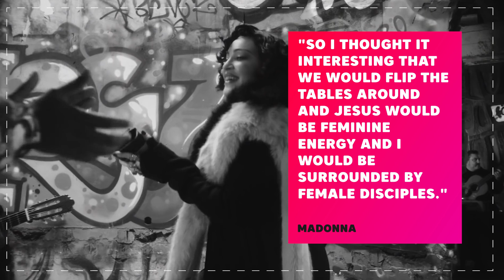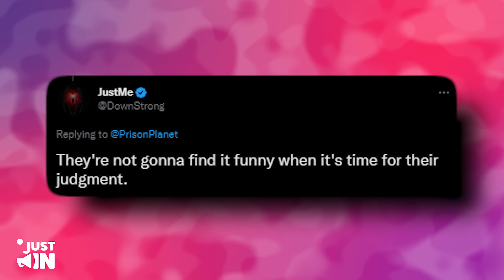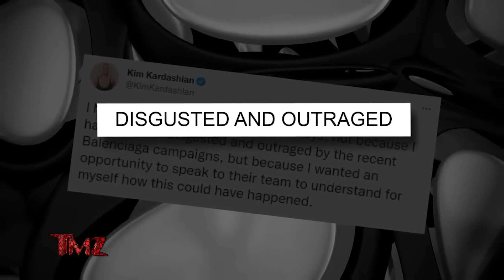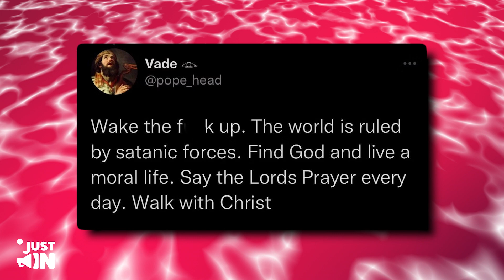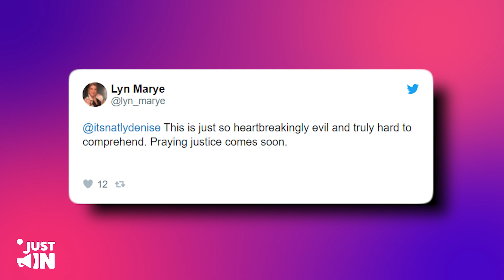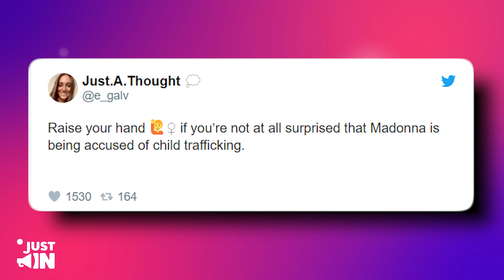Kanye West RAGES On Madonna For Mocking Jesus In New Campaign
Kanye West EXPOSES Madonna For Selling Her Soul To The Devil

The Queen of Pop, Madonna, has been exposed by none other than the King of Controversy, Kanye West.
Recently, Madonna has done a photoshoot that has raised many eyebrows and sparked some controversy. Allegedly, her photoshoot mocks Jesus and religious imagery.
Well, In a shocking revelation, Kanye claims that Madonna has sold her soul to the devil in exchange for her success.

But, is he just stirring the pot for some publicity or does he truly believe what he's saying?